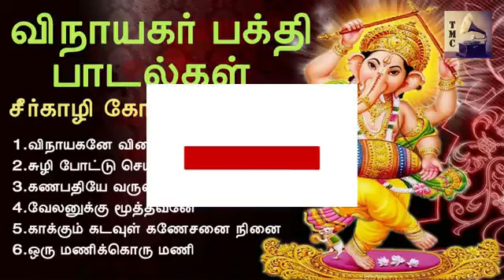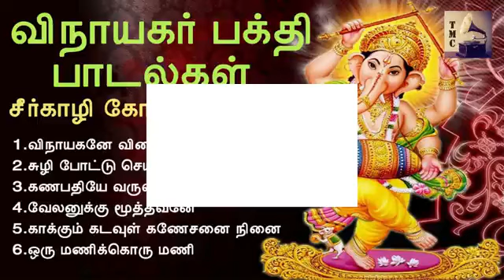விநாயகர் பக்தி பாடல்கள் Vinayagar Devotional Songs Seergazhi Govindaraj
The following video or audio is strictly for promotional purpose we don't wish to violate any copyright owned by the respective owners of these songs, Furthermore, no commercial purpose is intended, permission is kindly requested to continue the broadcast. We do not monetize using audio/video files of any  songs will remove it if there is an objection Contact If you are a copyright owner and want to remove your content from our channel Kindly Contact us.